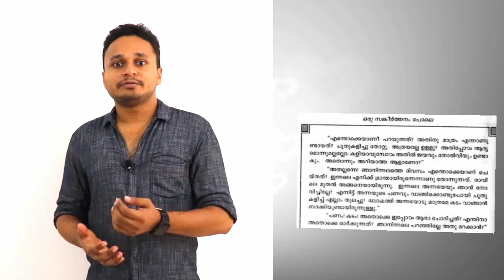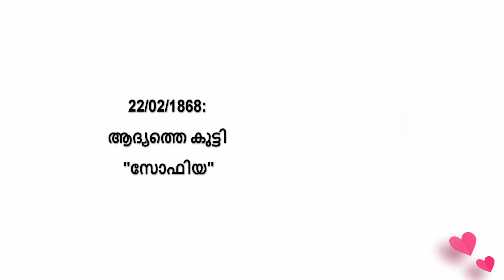ഒരു സങ്കീർത്തനം പോലെ - പെരുമ്പടവം ശ്രീധരൻ | oru sankeerthanam pole | Malayalam Book Review Video#5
ഒരു സങ്കീർത്തനം പോലെ, 1993 ഇൽ ശ്രീ പെരുമ്പടവം ശ്രീധരൻ എഴുതിയ പ്രണയ കാവ്യം. റഷ്യൻ സാഹിത്യകാരനായ ദസ്തെയോവിസ്കി ചൂതാട്ടക്കാരൻ എന്ന തന്റെ നോവൽ എഴുതുന്നതാണ് ഈ പുസ്തകത്തിന്റെ ഇതിവൃത്തം. മലയാളത്തിൽ അധികം കണ്ടിട്ടില്ലാത്ത ഒരു രചന മേഖലയിലാണ് ഒരു സങ്കീർത്തനം പോലെ ഉൾപ്പെടുന്നത്. റിയാലിറ്റിയും ഭാവനയുമെല്ലാം ഇഴപിണഞ്ഞു കിടക്കുന്ന ഒരു മനോഹര രചന. എല്ലാവരും വായിച്ചു നോക്കണേ.

ചിത്രങ്ങൾക്കു കടപ്പാട്:
മലയാള മനോരമ